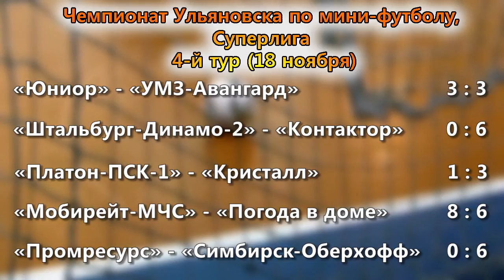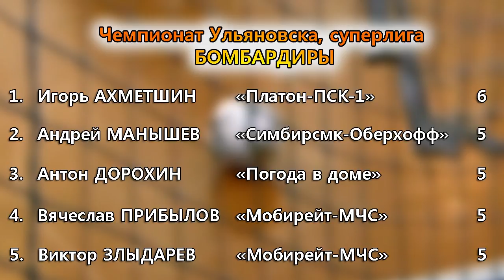Мини-футбольный "Кристалл" пишет новую историю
В чемпионате Ульяновска по мини-футболу среди команд Суперлиги сыгран четвертый тур. И только две команды идут без потерь очков. Среди них - неожиданный лидер - "Кристалл". На сей раз "кристаллические" переиграли дебютанта Суперлиги "Платон-ПСК-1".